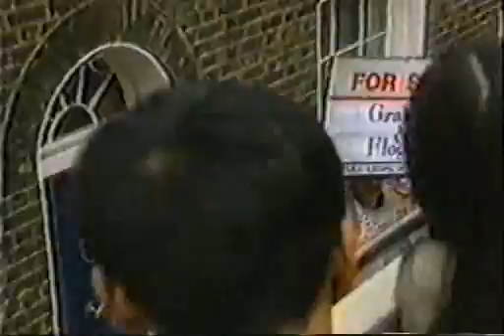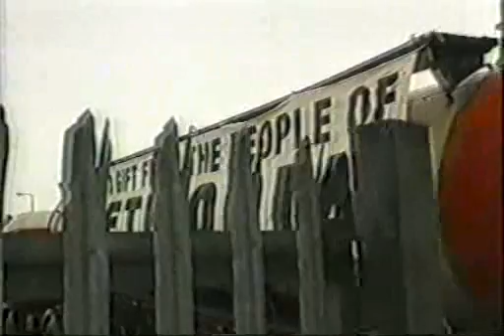Mark Thomas - MTCP - s01e04 - CEWA - Part 1